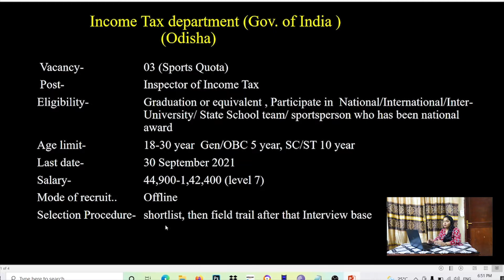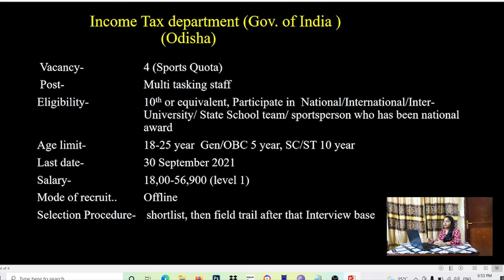Income Tax Odisha Recruitment 2021 | Tax Assistant | Stenographer | Income Tax Department Vacancy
You provide the information of  all kind of Government jobs, state label as well as central label and private job alerts also.
 In this video we are providing information about  Income Tax Odisha Recruitment 2021, Tax Assistant , Stenographer ,  Income Tax Department Vacancy  .